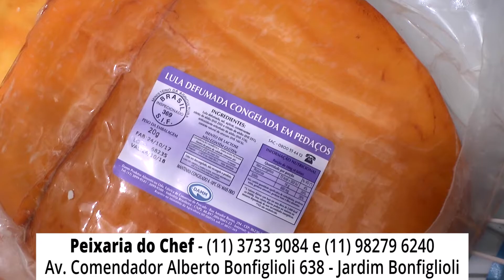Peixaria do Chef no Jardim Bonfiglioli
O Chef Firmino apresenta a Peixaria do Chef, que é muito mais que uma peixaria, porque você além de escolher peixes e camarões para levar para casa pode pedir para prepará-los na hora e degustar com os amigos, tomando uma cerveja geladinha. Na Peixaria do Chef você pode degustar ovas fritas, ostras frescas, gratinadas, mariscos. Ou pedir um shushi ou um sashimi feitos com capricho por um jovem Chef, o Wagner. A Peixaria do Chef fica na Av. Recomendo!